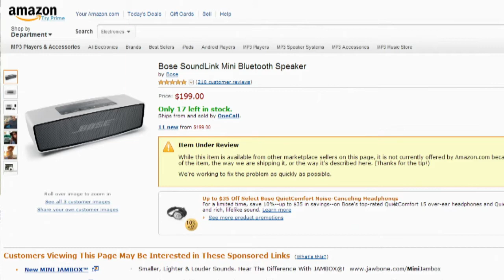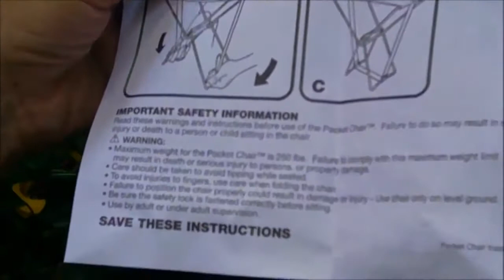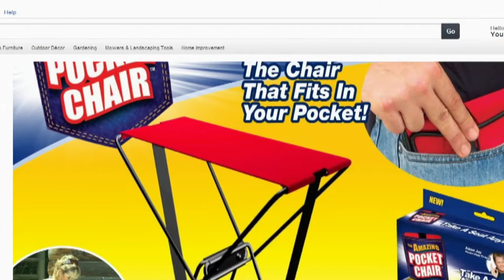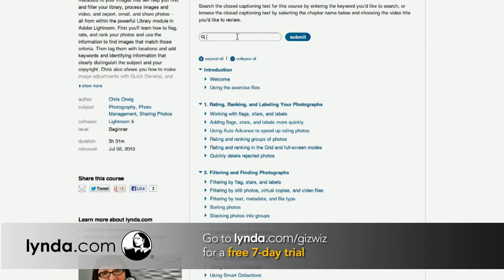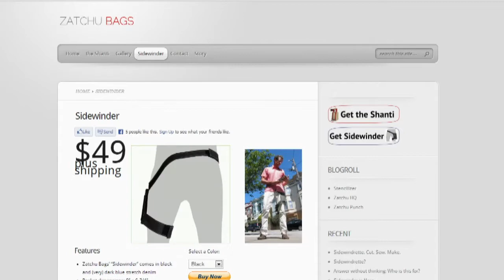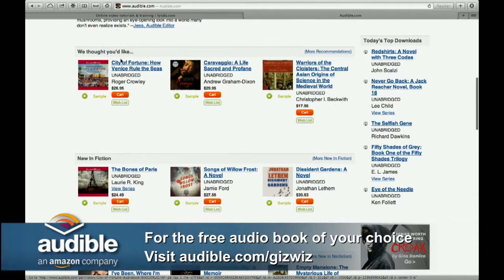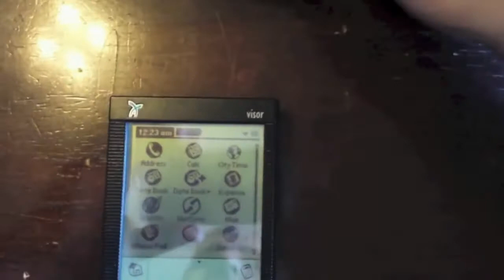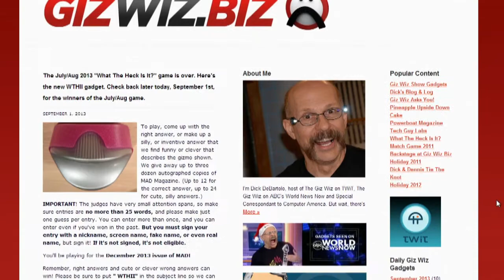The Giz Wiz 1433: Free Medical Advice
Bose Mini Bluetooth speaker, the Amazing Pocket Chair, Zatchu Bags, and more!